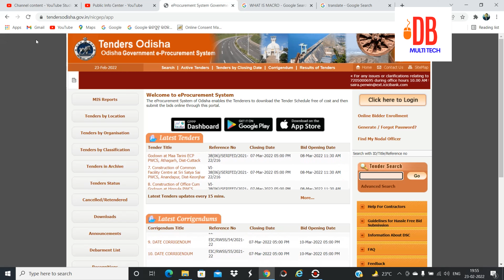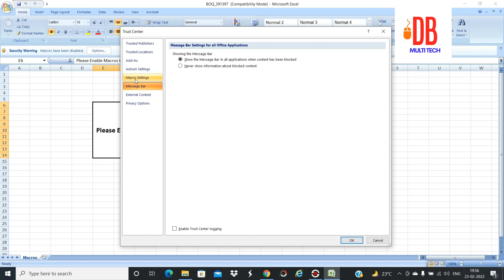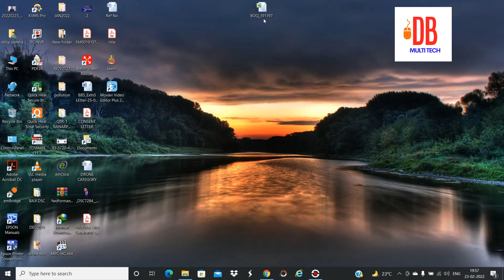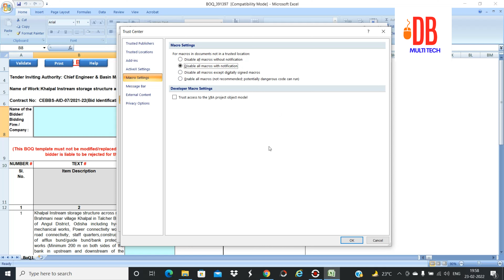How to Enable and Disable macros in Microsoft Office- enble macros permanently in excel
in this video you can see how permanently enable macro file in BOQ xl file and describe the details of BOQ file which is related to E tender and E Procurement. its the most important suggestion for every bidder and contractors who submit e tender online like e bidding.
(BOQ) A bill of quantities is a document used in tendering in the construction industry in which materials, parts, and labor (and their costs) are itemized. Preparing a bill of quantities requires that the design is complete and a specification has been prepared.

if you have any questions regarding E tender and Boq you can comment me in comment box.